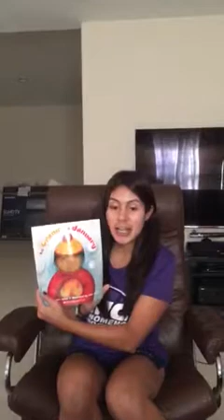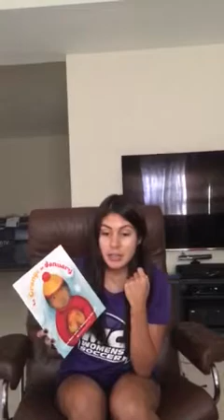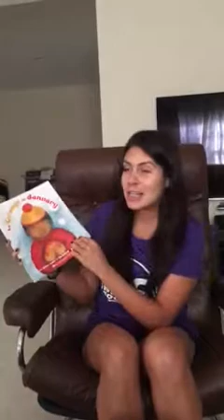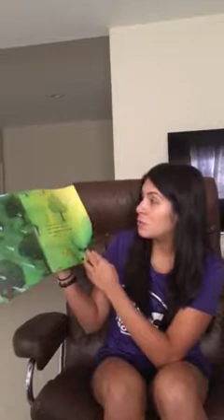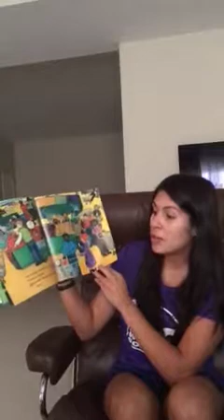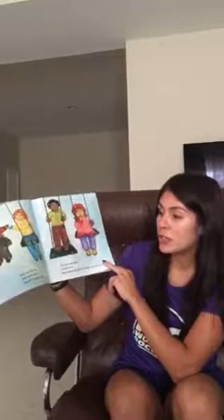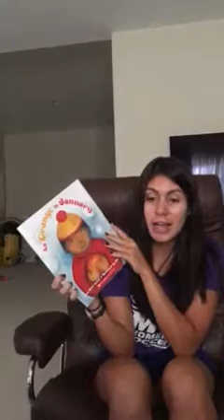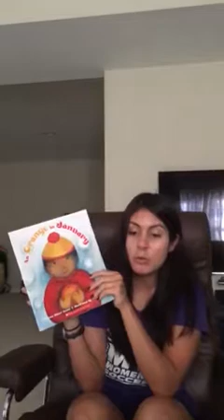EDUC 243 Multicultural Book: An Orange in January by Diana Hutts Aston